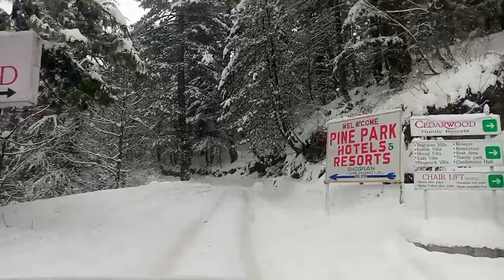Shogran Live Today latest updates | Kiwai to Shogran Road updates | Naran kaghan Today | Snowfall